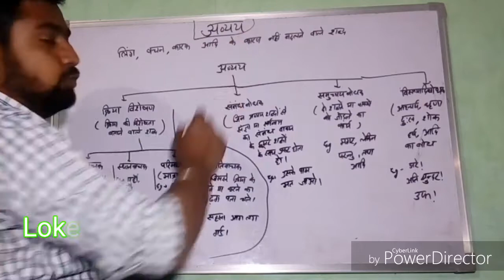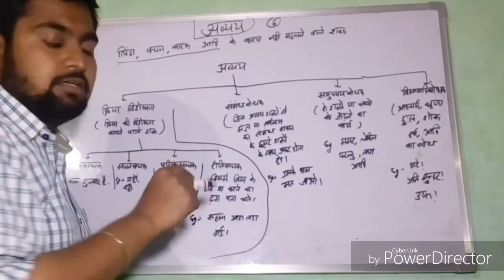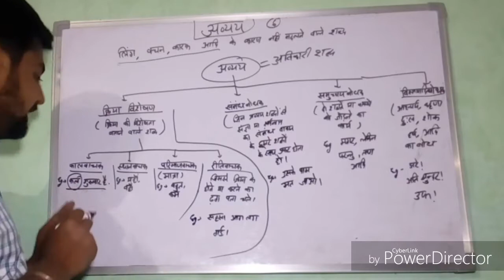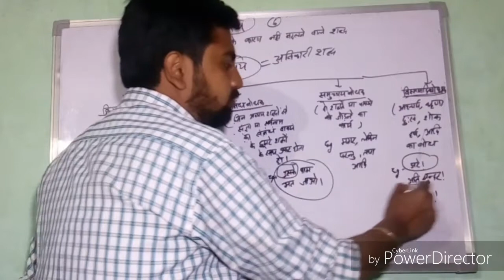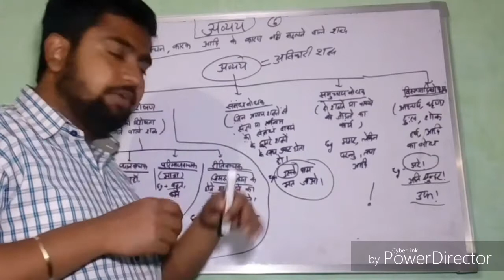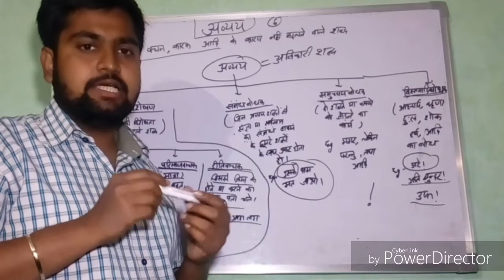हिन्दी व्याकरण पाठ 6 // अव्यय और उसके प्रकार|| Hindi Grammar Chapter 6|| Avyay | by Lokendra Mishra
उत्तरप्रदेश पुलिस और समीक्षा अधिकारी के हिंदी व्याकरण श्रृंखला के इस वीडियो में अव्यय के बारे में समझाया गया है। अव्यय को समझना आगे के पाठों को समझने के लिए बहुत ही जरूरी है। चाहे समास समझना हो या उपसर्ग - प्रत्यय यदि अव्यय का कॉन्सेप्ट क्लियर है यो आगे भी आसानी होगी।
By
   Lokendra Mishra